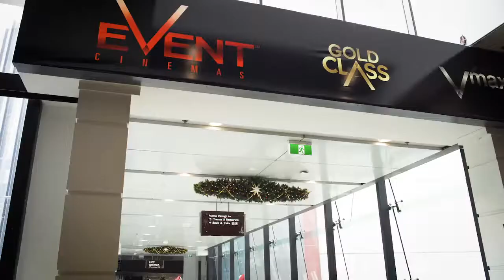Westfield Surprise and Delight